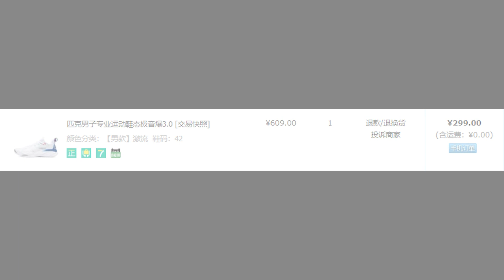二百多元模擬了類似碳板加前掌ZOOM的效果 PEAK 匹克音爆 INBO SONIC BOOM 3.0 實戰評測 (ENG/中)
shoes I am selling on carousell
不太合腳或買錯尺碼的球鞋會以低價賣出,  歡迎留意以下二手球鞋頁面